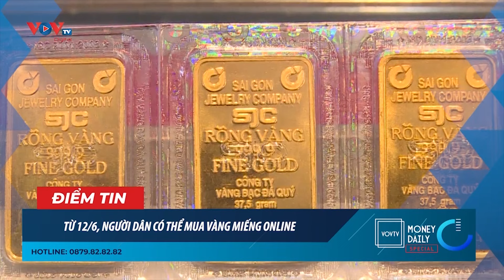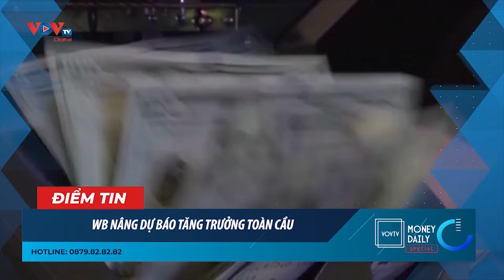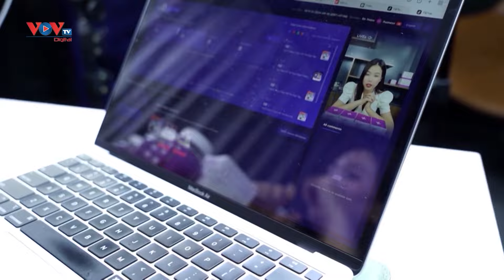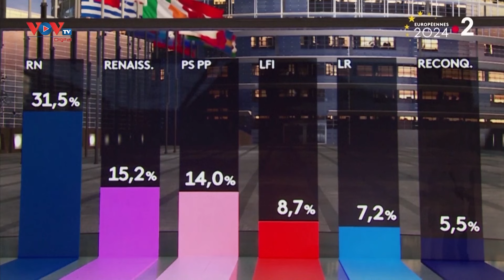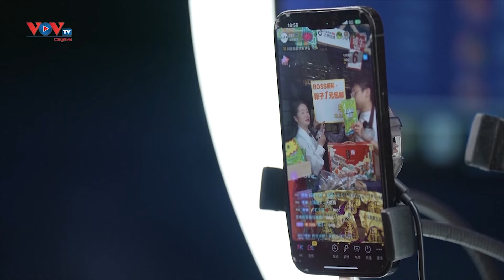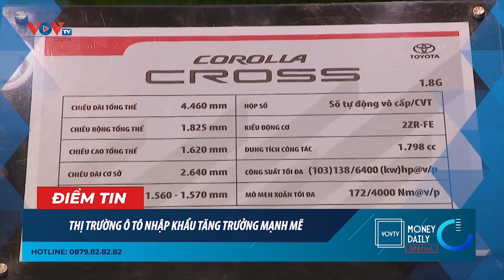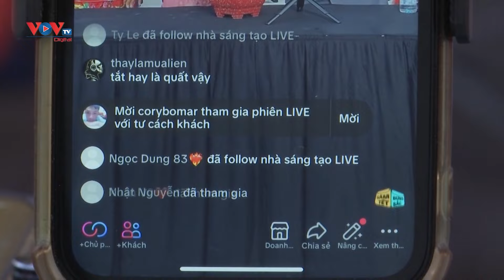Bản tin trưa ngày 13/6 | Tin tức thời sự mới nhất hôm nay | VOV